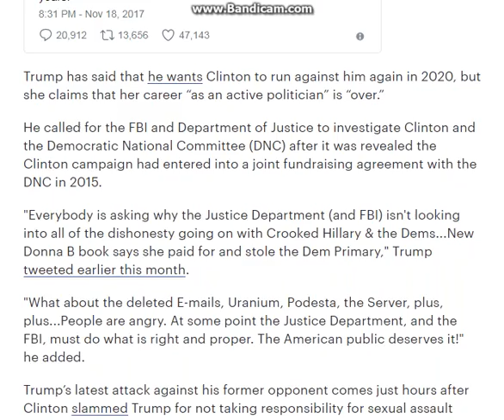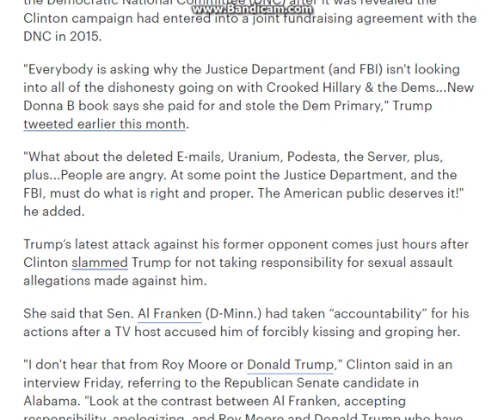Trump invites Clinton to 'give it another try in three years'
President Trump on Saturday invited his former Democratic presidential rival to try again in 2020.

He attacked Hillary Clinton as “the worst (and biggest) loser of all time” in a tweet.

“Crooked Hillary Clinton is the worst (and biggest) loser of all time. She just can’t stop, which is so good for the Republican Party. Hillary, get on with your life and give it another try in three years!” Trump tweeted.